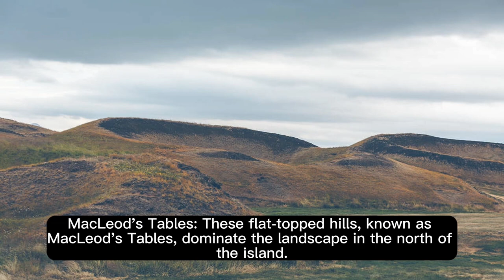Beautiful Isle Of Skye Scotland United Kingdom Bucket List To Visit #002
The Isle of Skye, located off the northwest coast of Scotland, is a place of stunning natural beauty and rich cultural history. Here are some interesting facts about the Isle of Skye:

Geological Wonders: Skye is renowned for its dramatic landscapes, including the Old Man of Storr, the Quiraing, and the Fairy Pools. These unique geological formations have been shaped by millions of years of volcanic activity, erosion, and glaciation.

Isle of Mist: Skye's Gaelic name, "An t-Eilean Sgitheanach," translates to "Isle of Mist." The island is often shrouded in mist and fog, adding to its mystical and enchanting atmosphere.

Dinosaur Footprints: The island is home to dinosaur footprints dating back around 165 million years. These well-preserved footprints can be seen near An Corran beach on the island's southeast coast.

Eilean Donan Castle: While not technically on Skye, the iconic Eilean Donan Castle is located just across the bridge on the mainland. It's one of Scotland's most famous castles and has appeared in several films and TV shows, including "Highlander."

Wildlife: Skye is a great place for wildlife enthusiasts. You can spot various bird species, including white-tailed eagles and puffins. Seals are commonly seen around the coastline, and if you're lucky, you might even catch a glimpse of otters or dolphins.

Talisker Distillery: Skye is known for its whisky, and the Talisker Distillery, located in Carbost, is one of the island's most famous whisky producers. Talisker is known for its distinctive peaty flavor.

Fairy Folklore: Like many places in Scotland, Skye has a rich tradition of fairy folklore. The Fairy Pools, Fairy Glen, and Fairy Bridge are all places associated with these mythical creatures in local legends.

MacLeod's Tables: These flat-topped hills, known as MacLeod's Tables, dominate the landscape in the north of the island. They are named after the MacLeod clan, who have a long history on Skye.

Dunvegan Castle: Dunvegan Castle is the oldest continuously inhabited castle in Scotland and has been the ancestral home of the MacLeod clan for over 800 years. It's also home to the Fairy Flag, a treasured heirloom with its own legend.

Skye Bridge: Prior to 1995, Skye was accessible only by ferry. The construction of the Skye Bridge, which connects the island to the mainland, has made it much more accessible to visitors.

Dark Skye: The Isle of Skye is one of the best places in the UK for stargazing due to its relatively low light pollution. On clear nights, you can see a stunning array of stars, planets, and even the Northern Lights.

Local Cuisine: Skye offers some delicious local food, including fresh seafood like lobster and scallops, as well as the famous Skye Black Pudding.

Flora and Fauna: Skye's diverse landscape is also home to unique flora, including rare orchids and various species of heather that paint the hillsides in vibrant colors during the summer months.

Whether you're interested in geology, folklore, wildlife, or simply breathtaking scenery, the Isle of Skye has something to offer every visitor. Its rugged beauty and rich history make it a truly captivating destination.